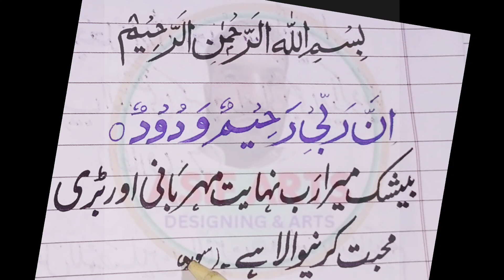How to write a Quran Arabic writing skills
quran writing skills
quran writing style
is quran written in arabic
quran writing practice
are writing skills important
is writing in the quran allowed
can you write in your quran
did muhammad write the entire quran
what language was quran first written in
is it haram to write in the quran
writing quran with saffron
how to write quranic arabic
how to write quran
how quran is written
is the quran written in calligraphy
was quran written before bible
written quran in arabic
when quran written
which quran should i read
which quran should i buy
who physically wrote the quran
who is the quran written by
quran writing
whose point of view is the quran written through
why is quran written in arabic
why should we learn quran
why quran is important
why quran is in arabic language
writing of the quranarabic writing
can you burn arabic writing
is arabic hard to write
what type of writing system is arabic
what is arabic writing called
are arabic writers left handed
are arabic words written backwards
are arabic dialects written
are arabic numerals written right to left
are arabic numbers written right to left
can you throw away arabic writing
why is there arabic writing on a pringles can
is writing arabic hard
how do arabic write
can arabic be written vertically
can arabic be written in english letters
can arabic be written left to right
can you write arabic in english letters
can you write arabic with a pencil
when did arabic writing start
where did arabic writing come from
is arabic written backwards
when was the arabic alphabet invented
how does the arabic writing system work
arabic writing origin
did arabic exist before islam
did arabic come from latin
did arabic originate in africa
did arabic influence spanish
how to do arabic writing on cricut
how do you read arabic writing
what do you call arabic writing
how do you say writing in arabic
does arabic writing have vowels
does arabic write right to left
what does arabic writing look like
how does arabic writing work
why does arabic writing go from right to left
allah is the best of planners in arabic writing
should arabic be capitalized
was arabic the first language
is arabic written right to left
what is writing in arabic
what writing system is arabic
what flag is white with arabic writing
what type of writing is arabic
what is the arabic word for writing
what is essay writing in arabic
when arabic language started
when was arabic writing invented
when did arabic become a written language
when to use arabic numerals in writing
where arabic language come from
where arabic come from
where does arabic language originated from
 urdu and arabic language
what is meaning in urdu in arabic
what urdu language
whats urdu language
what is urdu
when urdu language started
when did urdu become a language
when in arabic translation
when was urdu created
where urdu is spoken
where is urdu
where is urdu spoken in the world
which is older urdu or arabic
which came first urdu or arabic
which is harder urdu or arabic
which language is older urdu or arabic
which arabic dialect
which arabic dialect is most useful
which arabic dialect is closest to quran
who is urdu
who speaks urdu in the world
who speaks urdu language
who spoke arabic
who spoke arabic first
whose in arabic
whose urdu meaning
who.speaks urdu
why is urdu and arabic similar
why is urdu in arabic
why arabic
why was urdu made
why arabic is important
why is urdu called urdu
will arabic language die
will in arabic
are urdu and arabic alphabets same